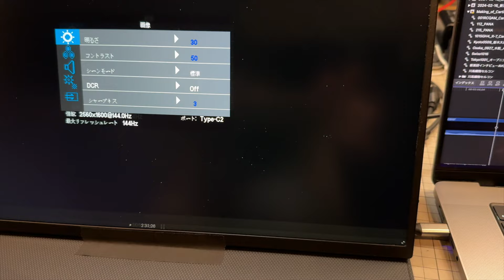18inch Acouto 2Kのモバイルモニターが動画編集に使えるか 映制談義 Ufer! VLOG_586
出張先で映像編集するのに結局モバイルモニターを試すことにしました。数年前に15inchの4Kのがあまり良くなかったので敬遠していましたが、現在は性能がアップしている様です。USB-C1本で接続出来るところも良いですね。画質は輝度、コントラスト共に悪くない・・。
Acouto 2K モバイルモニター 18インチ
芸術の記録映像の制作をやっています。仕事で使う機材のテストや製品のレビュー等をシェアしています。業務で映像制作をされている方やマニアックな方に視聴いただいています。
映像作品を作る作家や、美術館などでの映像展示技術の技術的なサポートもしています。くわしくは・・
ビデオグラファーの制作術 (玄光社ムック) 著者： 岸本康
使用機材
Cameras
Sony FX3
Sony α7SM3
α7RⅤ ILCE-7RM5
DJI Air 3 More combo
Panasonic GH6
Lens
SONY FE PZ 28-135mm F4
SONY FE 24-105mm F4 G OSS
SONY FE PZ 16-35mm F4 G
M.ZUIKO DIGITAL ED 12-100mm F4.0 IS PRO
OLYMPUS M.ZUIKO DIGITAL ED 8-25mm F4.0 PRO
Audio
TASCAM DR-701D
Tripods
Vinten Blue
Libec ALX S4
Edit by FCPX, Premiere by MacPro